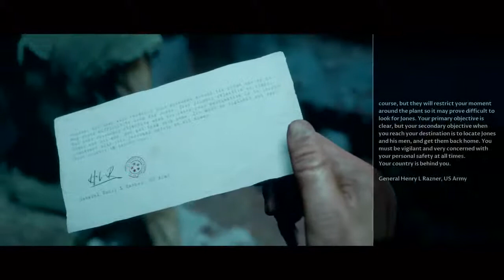Man of Maaaadaaaaaaaan